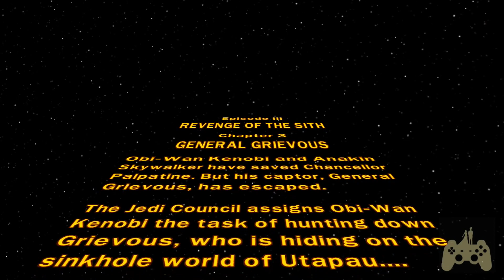LEGO Star Wars Walkthrough Gameplay Part 15 - Revenge of the Sith: General Grievous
This LEGO Star Wars: The Complete Saga Walkthrough includes a Review and Gameplay of the LEGO Star Wars: The Complete Saga Single Player Missions for XBOX ONE. This LEGO Star Wars: The Complete Saga Gameplay Walkthrough will include a Review, Gameplay, Cut Scenes, and XBOX ONE Gameplay.

Play through the events of all 6 Star Wars movies in 1 videogame for the first time ever Solve puzzles that encourage creative thinking through the use of teamwork and unique building situations Enhanced Force powers, new power-ups, and a new Challenge mode; revamped levels New characters bring the total count to over 160; upgraded Character Customizer; online 2-player co-op gaming New high-resolution characters and environment graphics and special effects